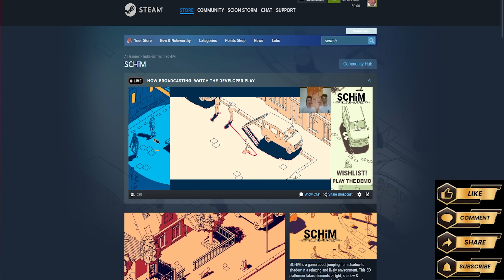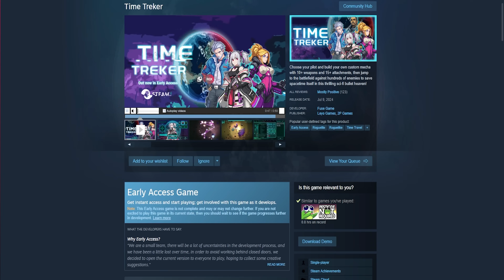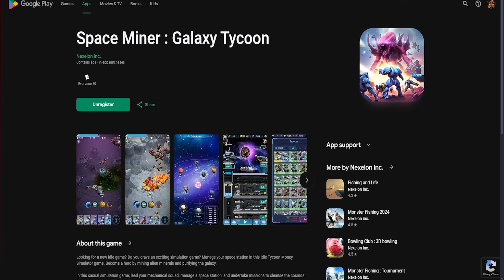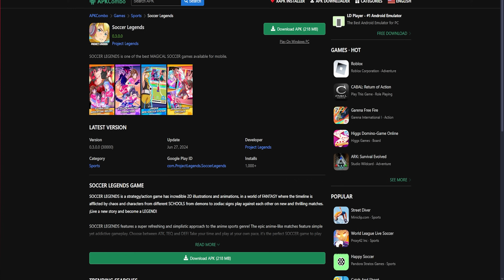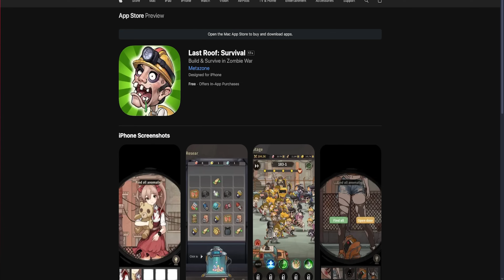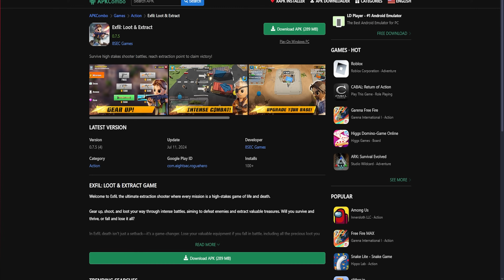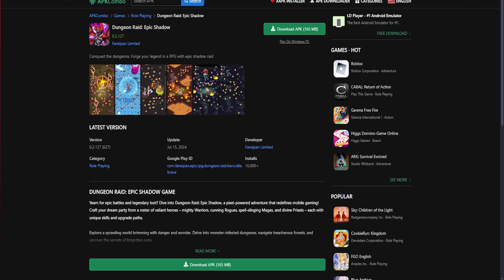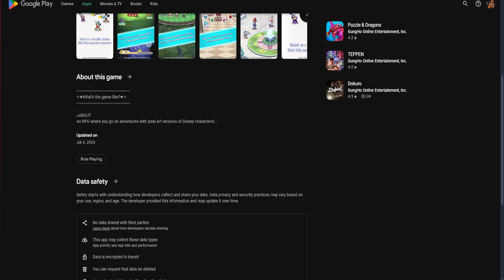HypeWatch - Ep.166/Upcoming Gacha & PC Games/NTE World Take Over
Out of nowhere we have world wide hype to give us some mobile hope.